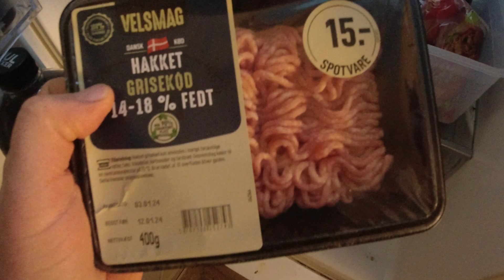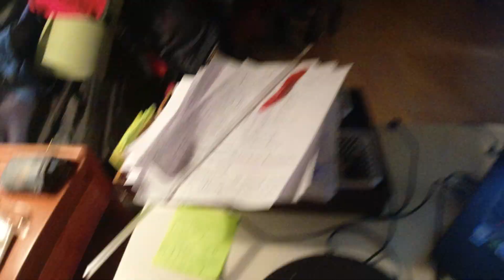MongoTV_13917 - ENGLISH VLOG - Monday 8 PM - Fried Noodles With Chicken - 9.347 Video To Go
This food did taste nice, and did cost like 6 dollars, or 38 Danish Kroner. Is 8.20 PM, and i am tired, and like get bacl to my bed. Have a good evening or day too :-)